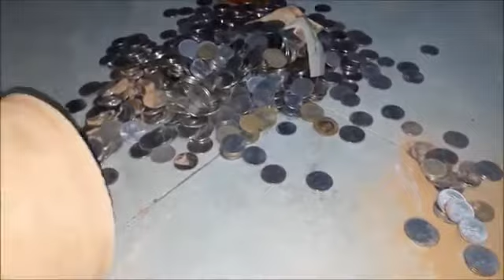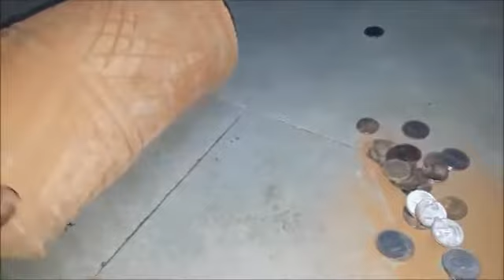How to make cascade beautiful bonsai of ficus plant,,,,,, you will surprise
My videos link given below .

how to start for beautiful cascade bonsai and repoting of hibiscus plant.

Bonsai, shaping.

How to make bonsai from nursery plant ! bonsai care ! bonsai Tips ! Pruning and cutting ! How to make bonsai from nursery plant ! bonsai care ! bonsai Tips !

There are over 800 species of the Ficus genus. The Mistletoe Fig is one of the few Ficus that will fruit in the house. The leaves bear tiny brown spots and the pea .